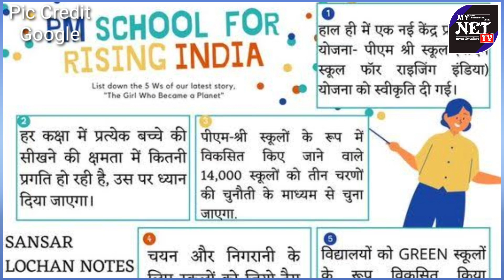मंत्रीमंडल के निर्णय।। Cabinet Decision ।। 01 March 2023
मंत्रीमंडल के निर्णय 1 मार्च 2023